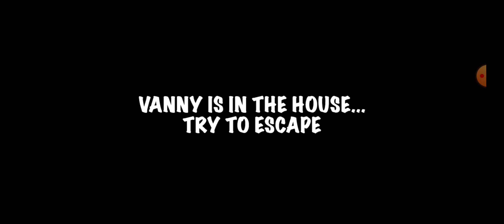VANNY FREAKING BROKE INTO MY HOUSE! // Security Breach: Vanny Escape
"ArE yOu HaViNg FuN yEt?"